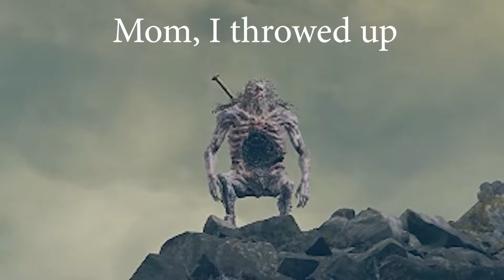2 hours... | Elden Ring Part 2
Worth it 👍 1 boss fight down!